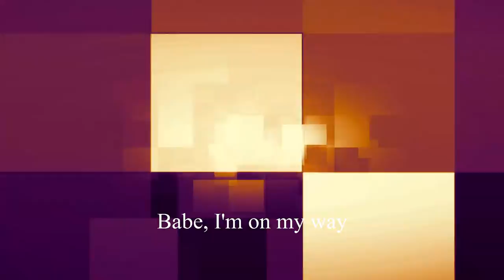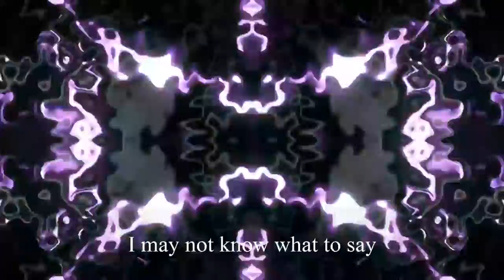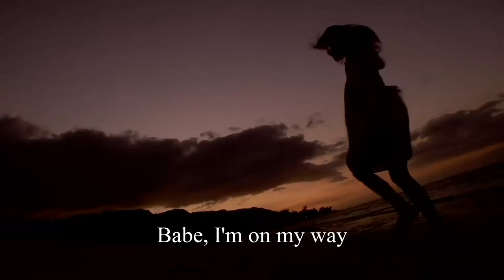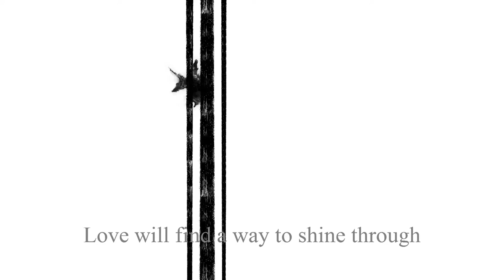Divisim - Back Home To You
Babe I'm on my way back home to you

All the things I want to say to you
Though I've walked through the valleys low
I miss this place we really know
Though we could be out of time
I clearly see the junction sign

It's been a long time since I've been around
I may not know what to say
I'll hold you tight in my arms at the end of the day

Love will find a way to shine through

Al - vocals, guitar, keyboards

Vimeo-Free-Videos/PIRO4D/jeremiah7/TBIT/DasWortgewand/Activedia/beautifulworld/tommyvideo/jeremiah7/Coverr-Free-Footage/run2cross